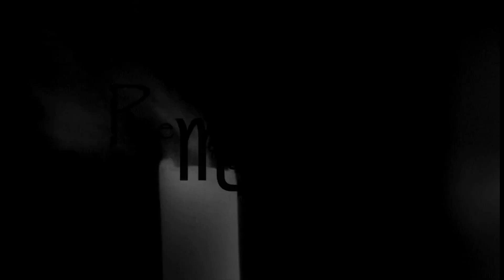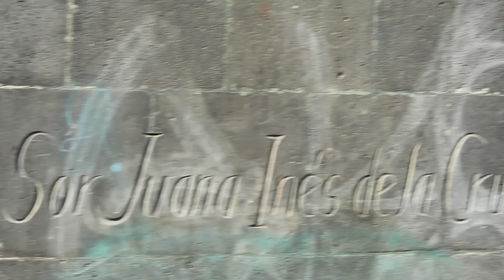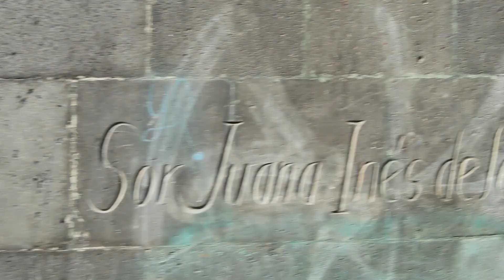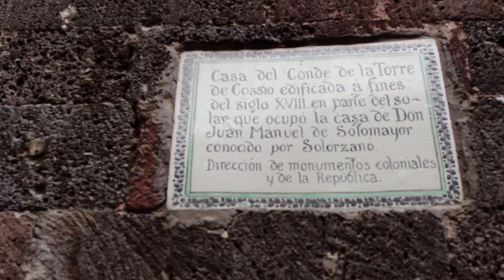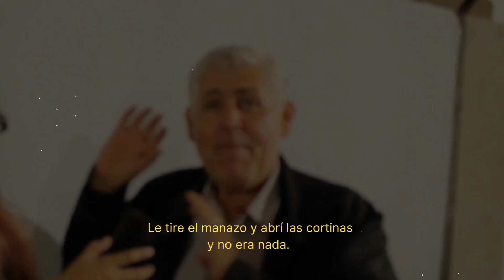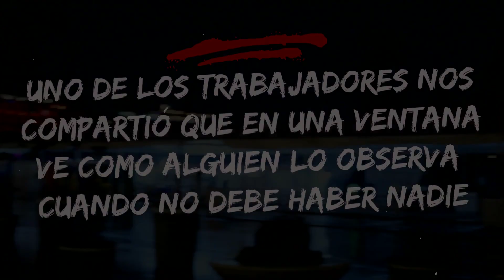VISITÉ LOS LUGARES DE SUS HISTORIAS ATERRADORAS | CENTRO HISTORICO DE LA CDMX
Mis horrores, esta noche les traigo un video donde les cuento algunas de las historias mas importantes del centro histórico.
Podcast de terror
Podcast
Podcast en español
ReManchados - Marlem Arriaga
Encuéntrame:
Escríbeme tus dudas. Deja un comentario, me serviría mucho para crecer. Que tengan una bonita sonrisa hoy y siempre ♥